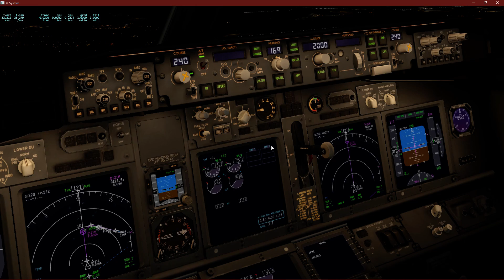X Plane 11.30 Zibo 3.32d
Landing gear issue.